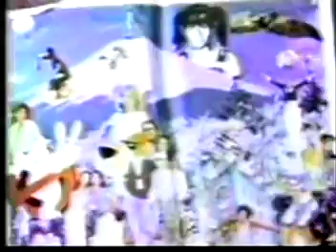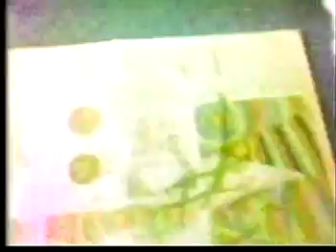a much more wiser fly ; syberite ;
a, 1977 song ; 1990's recording